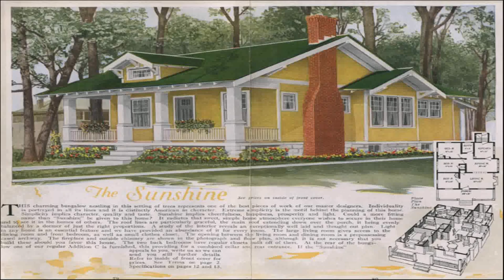Home Styles Bungalow Craftsman (see description) (see description)